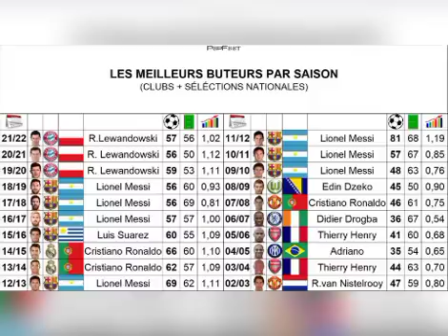🚨Ufoa:Sénégal Champion! Samba Diallo,Meilleur buteur, Meilleur Joueur! Boulaye Dia accroche la Juve!